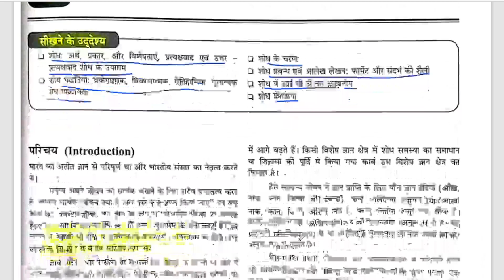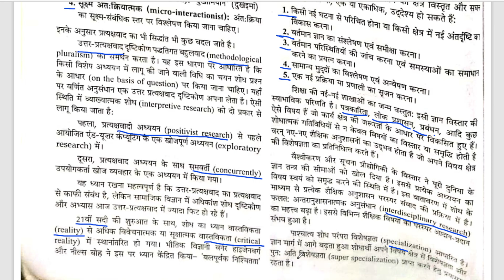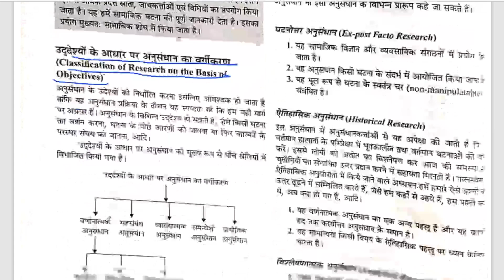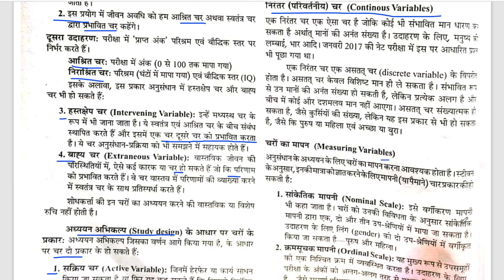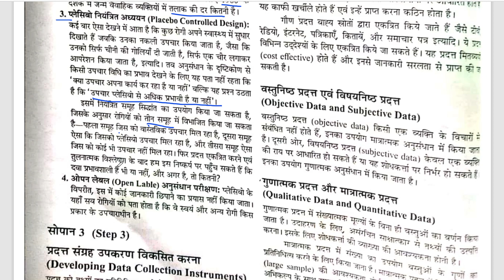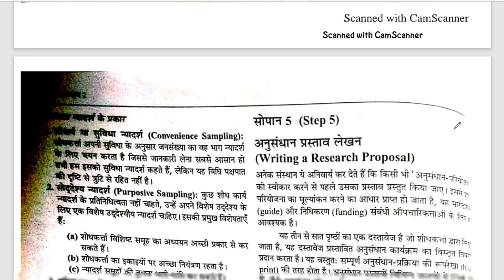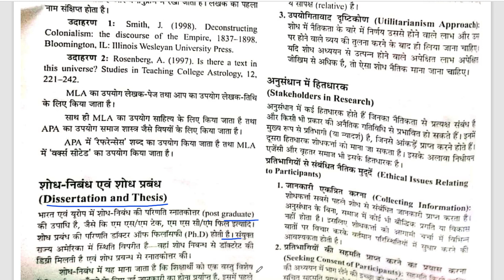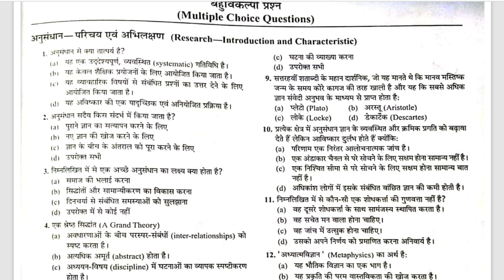शोध अभिवृत्ति Research Aptitude Book reading in hindi